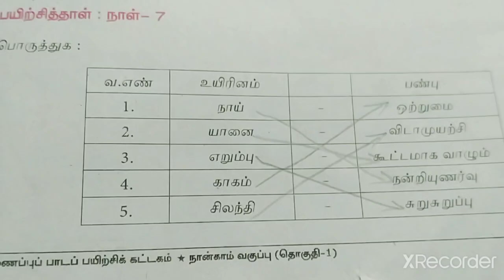பயிற்சித்தாள் -7,8/வகுப்பு-4/தமிழ்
இணைப்புப் பாட பயிற்சிக் கட்டகம்(தொகுதி-1)